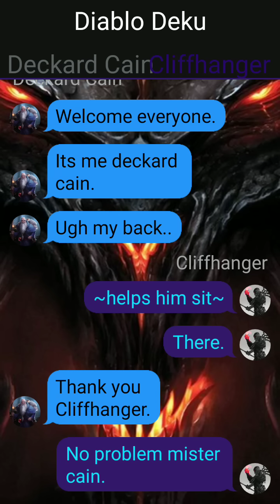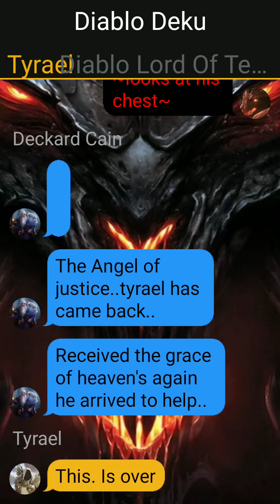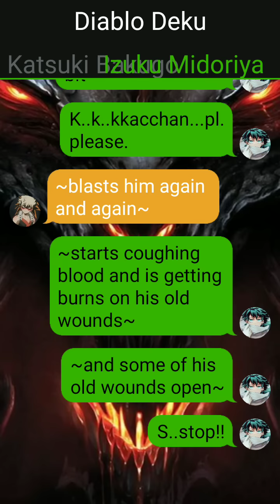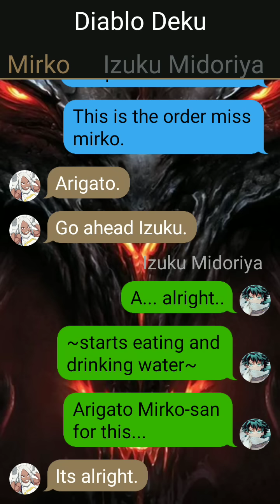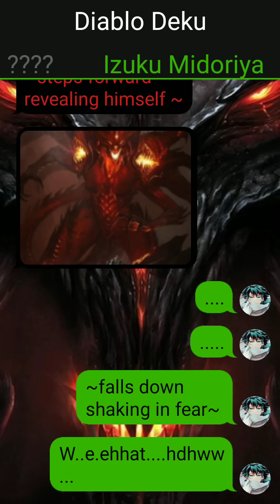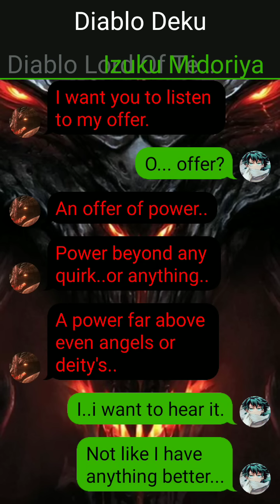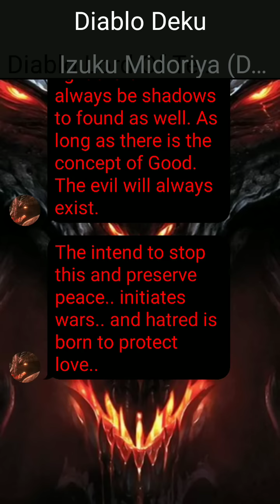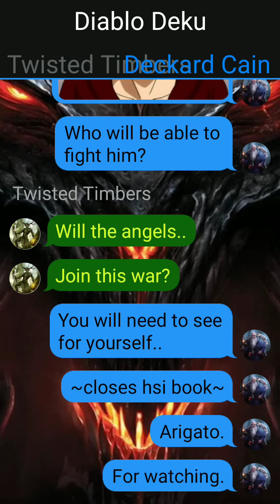Diablo Lord of Terror Deku(Texting Story)Chapter 1 The return of Terror...IzukuxAlbedo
Here is the long awaited story. hope you guys will love itm because I worked hard on it.